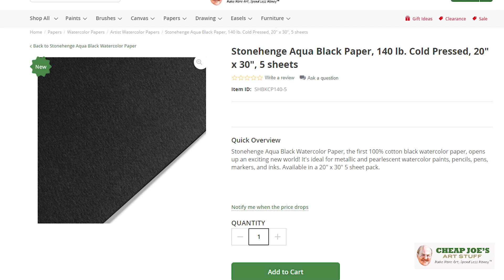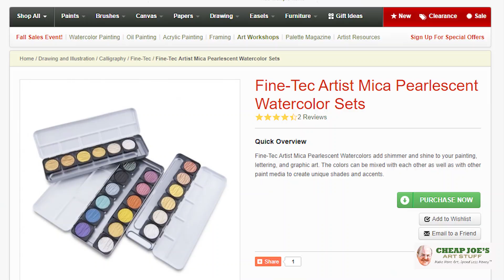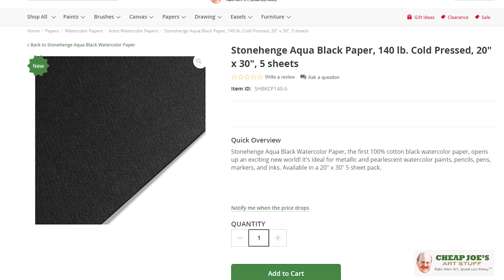Cheap Joe's 2 Minute Art Tips - Stonehenge Aqua Black Paper Demo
In this 2 Minute Art Tip Julie demos Stonehenge Aqua Black Paper.
Products used in the demo:
Stonehenge Aqua Black Watercolor Paper

where you will always get the 365 day return policy. If you are unhappy with any of the products you order for ANY reason, feel free to return the item(s) within 365 days.